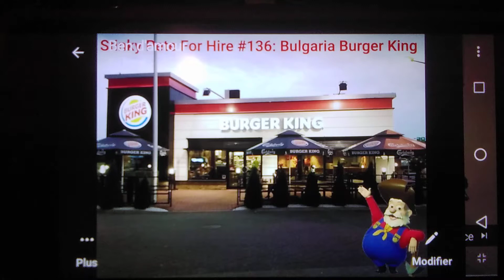Stinky Pete For Hire Get My Job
Wawa Shuby, Next Classic Lori Loud For Hire! GBG FTL! In Bulgaria! The Samsung Electronics Logo! Another Bulgaria! From After David! The Jacob630! The Hunter Williams! Still Gnn New Got Killed! The Creepypasta Horror Shadow Projects.EXE Punishment! Thank!